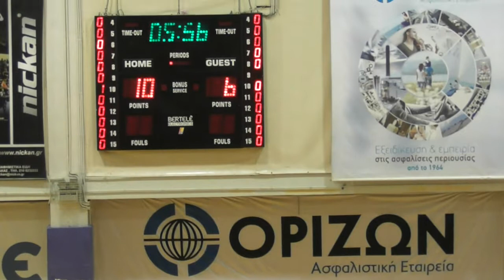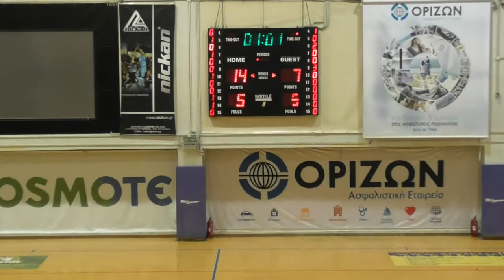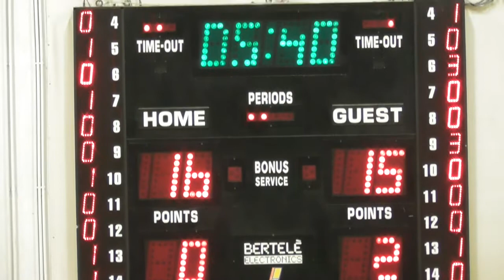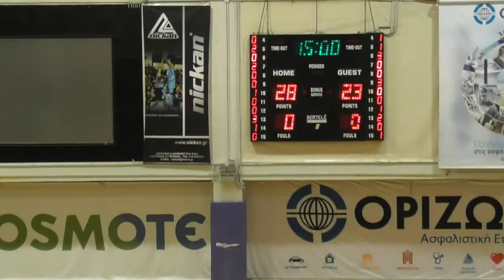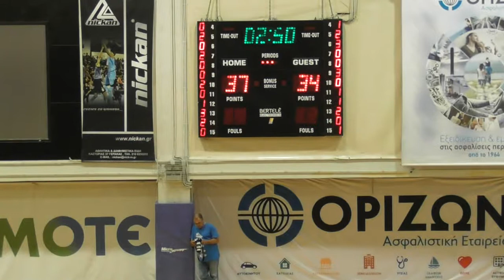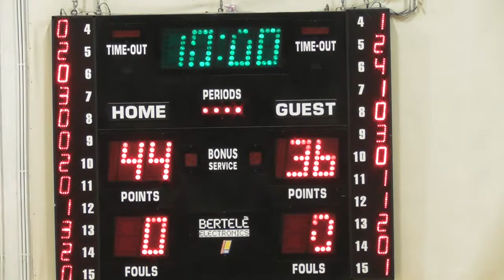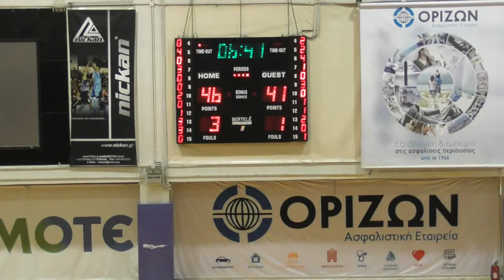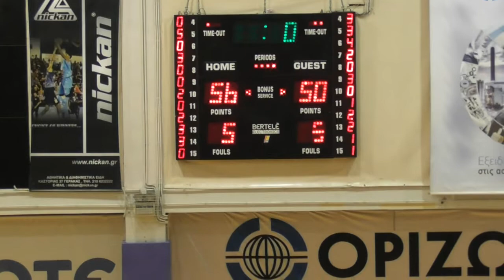ΔΟΥΚΑΣ-ΑΚΑΔΗΜΙΑ (Εφηβ)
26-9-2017